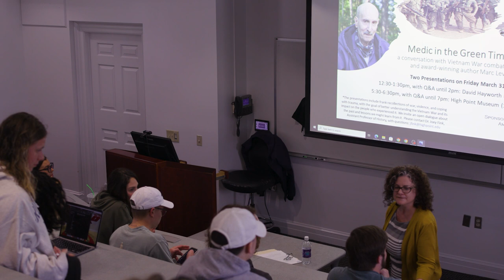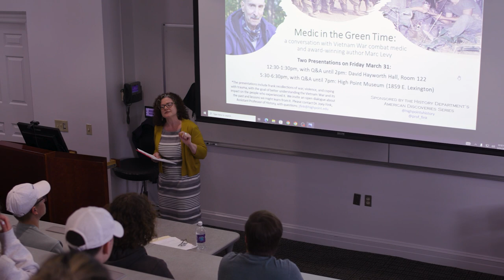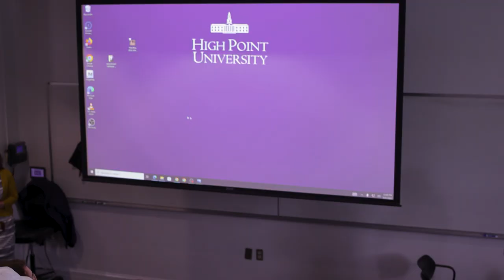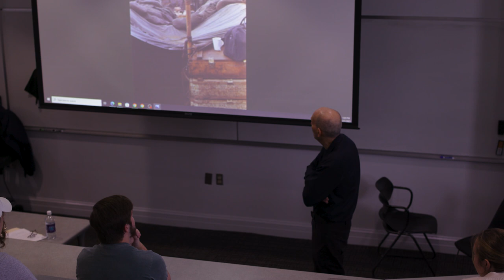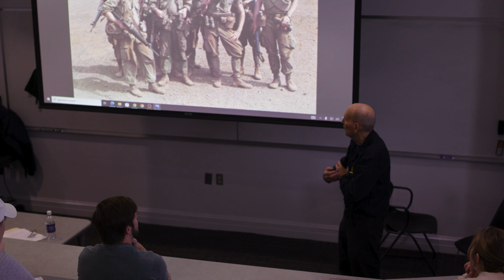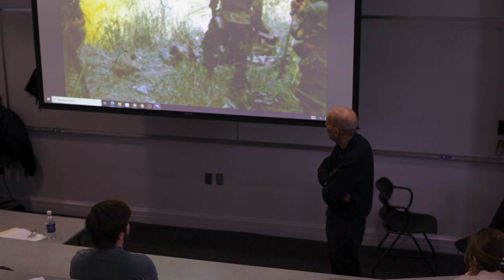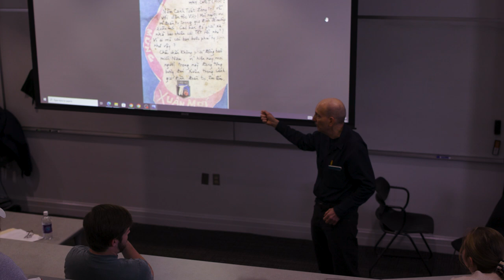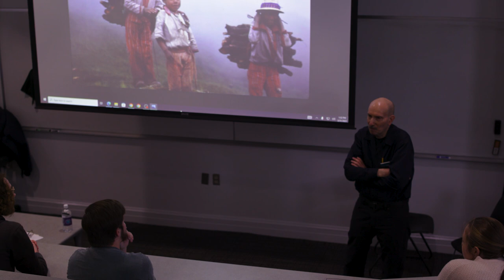Vietnam combat medic Marc Levy gives a talk at High Point University (March 2023)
Narrating his combat photos  with war and postwar stories, Marc Levy talks to High Point University students in Dr. Joey Fink's history class about his tour with Delta Company 1-7 First Cavalry as an infantry medic in Vietnam and Cambodia in 1970.